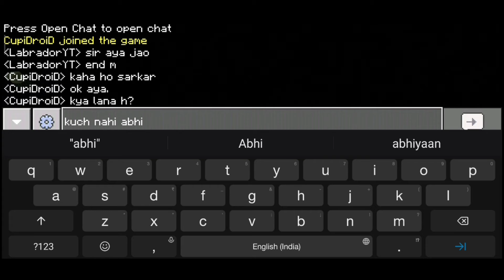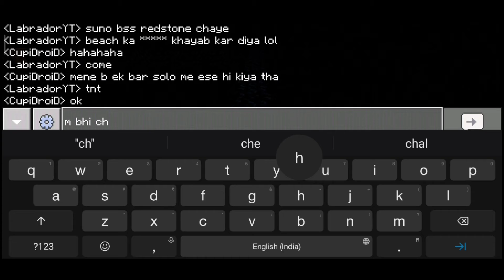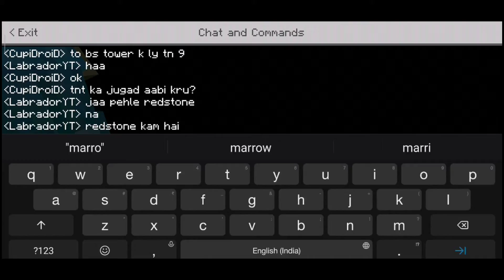Killing That Ender Dragon With Brain | Minecraft Pocket Edition | Ancient Craft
Wassup guys welcome back to another video of my series and in this episode I am playing on my server "acient craft" And in this episode we are going to defeat ender dragon.so plzz watch till end and hit the subscribe button
And the device I am using is redmi note 8 pro
Go check out his video as well
And i hope you guys enjoys it and if you than be sure to hit the subscibe button and have a nice day